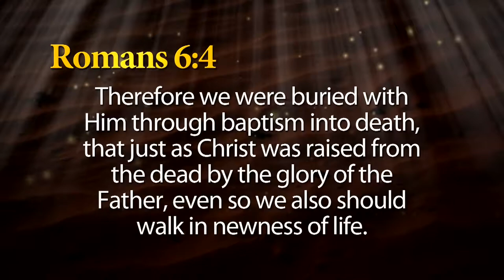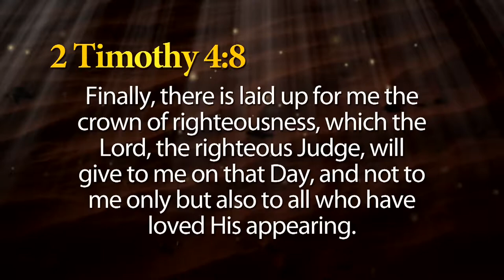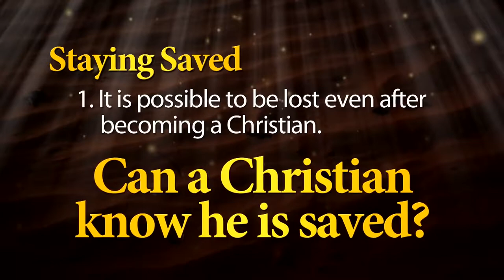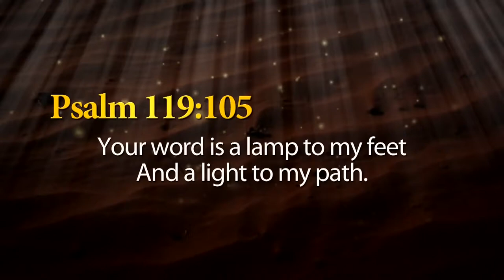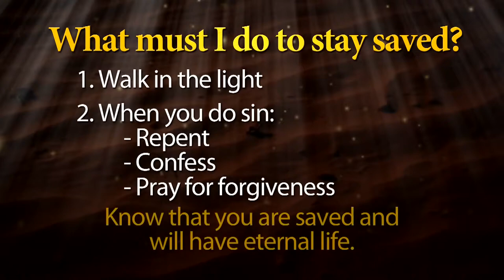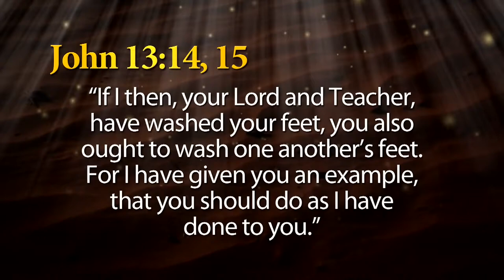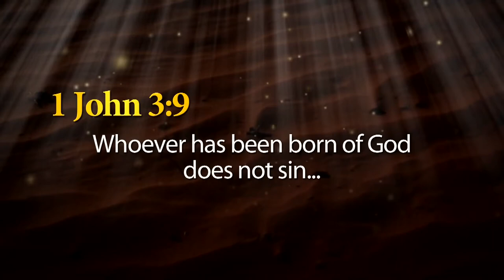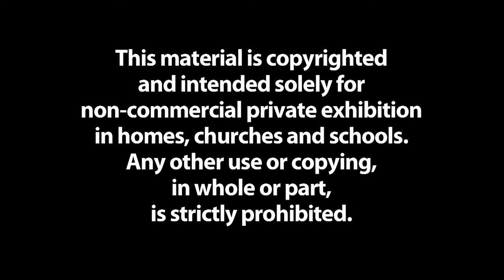Lẽ Thật Về Việc Giữ Sự Cứu Rỗi - The Truth About Staying Saved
Hãy cùng WVBS nhận biết về Lẽ Thật Về Việc Giữ Sự Cứu Rỗi. Sau khi được cứu thì tiếp theo sẽ sống trong sự cứu rỗi đó như thế nào? Tôi có thể mất sự cứu rỗi không?
Tác giả Don Black Well sẽ giúp chúng ta tìm hiểu chủ đề này.